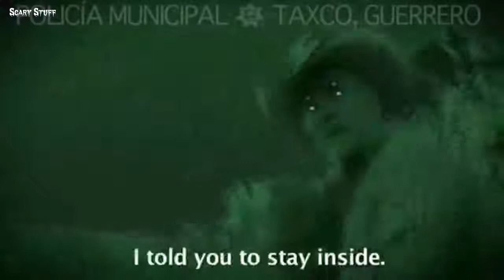Mysterious Creatures and Events Recorded on Video | Scary Videos -2017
2017  Every once in a while we hear about some weird creature that was seen or caught somewhere in the world: a fisherman almost caught by chance a monster, .

Best of Scary Videos, Real Ghost Caught on Tape, Paranormal Ghost Videos Scary Videos is the Most Popular Ghost Video Channel. This video is a .

Scariest Creatures and Events | Scary Moments Caught on Camera Previous Vid Original vid .